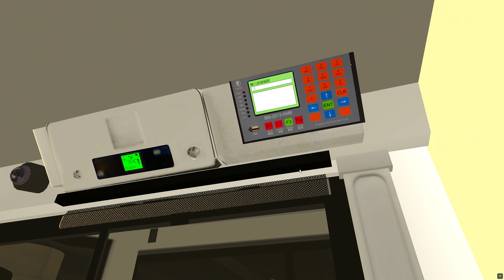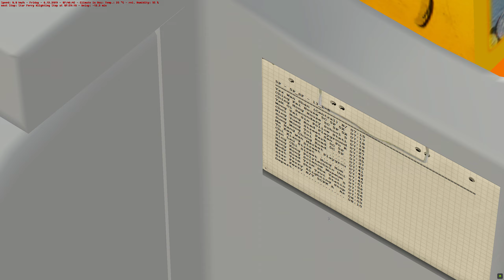[OMSI 2] 九巴 KMB AVBE94 NG994 K-Spare @ 5P 慈雲山中 往 尖沙咀碼頭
Map: Project TWS v2.5
Link: Facebook (ST x UB studio)

Bus: AVBE94-NG994 by Gary0114
Link: N/A
Thx Bus Captain for Sound source
Bdoorwarning by me (self record)
PC SPECS:
CPU:Intel(R) Core(TM) i5-9400F CPU
GPU:GeForce RTX 2060-Super
RAM:32GB
歡迎在DISCORD SERVER 影片-直播點歌區 點歌
路線建議區 提供影片素材

本人只係OMSI 新手，如有冒犯請多包容:)